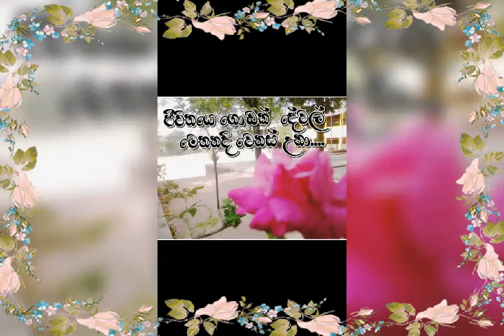minu/burullapitiya maha viddayalaya